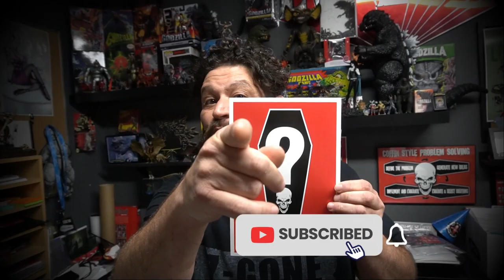⚰️ Youtube Prize Giveaway For JULY 2023! Watch & Learn How To Enter!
We will randomly select someone who commented on this video to win a prize on Friday, July 28 at 3PM AZ PDT!!!

Good Luck!!!

GET CONNECTED!